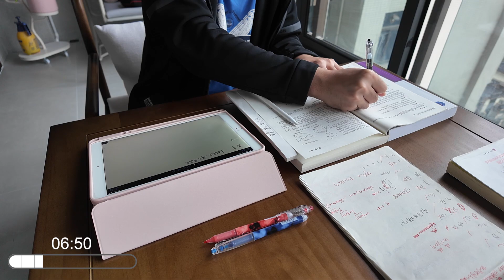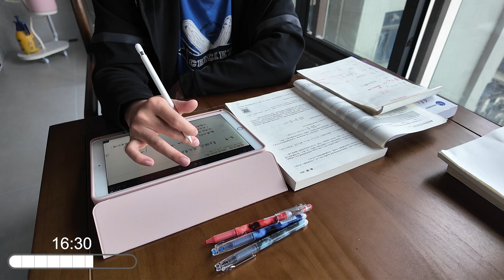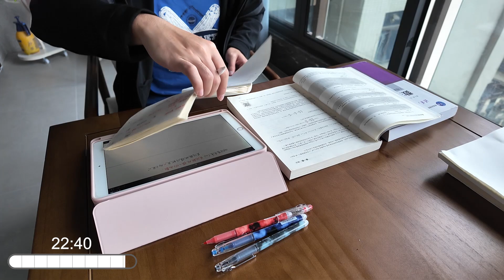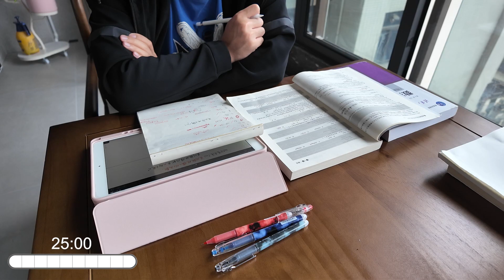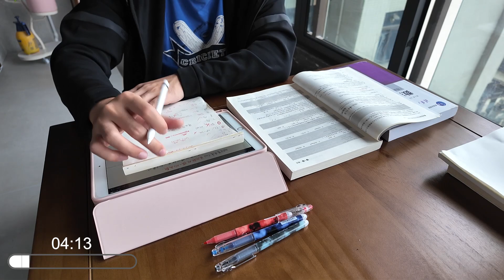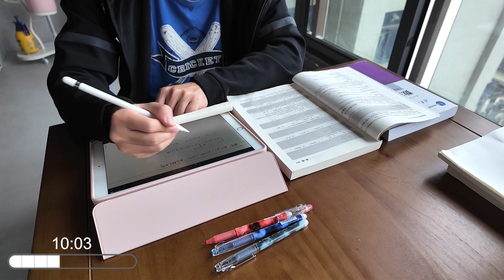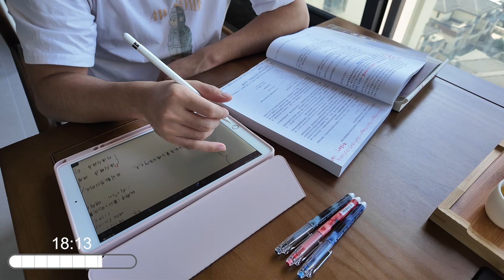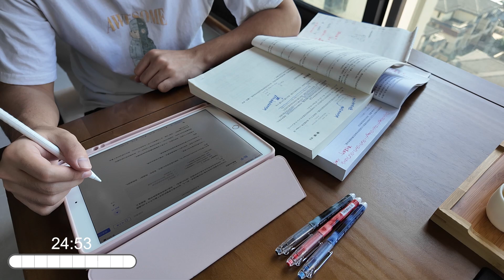📯1 hour【Study With Me】| White Noise + Background Sound | 🍅25mins/5mins Pomodoro | Tiemgo Study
hi~, I am Tiemgo🥰,
This is a new series to share the learning process✍️.
At the same time, I hope to accompany you to learn in this seriesl!

After the era of epidemic 😷,
The way we work and learn has changed dramatically,
More and more people are changing from offline to online.
The distance between people is far away,
Loneliness comes with it.
For this reason,
The series of 'Study With Me'📖 is even more important,
Hope you can feel we are working together 💪 and there is someone accompanying you forward 🏃 in my video!

If you want to relax, you can watch the beautiful sunset in my video🌅~
Every sunset is different.
All I did was record it,
and share with you,
I also hope that the beautiful sunset can heal you and let you forget all your troubles😌!

chapters：
[00:00:00] - INTRO
[00:00:07] - session #1
[00:25:23] - break
[00:30:26] - session #2
[00:55:30] -  break

📷Camera:
Dji Pocket3

🍅Pomodoro Technique:
This is a time management method,
The method uses a timer ⏱ to split a typical 25-minute work time and a 5-minute break,
And those time periods are called pomodoros.
The essential purpose of this time management technique is to reduce various influences (including external disturbances and distractions in the mind),
A unit of Pomodoro cannot be subdivided.
When interrupted during Pomodoro,
Only two cases are possible:
1. Use a memo 🏷️ to write down the things that suddenly come to your mind, and finish it after the end of the time period;
2. Or the current Pomodoro work is abandoned🚮 and must be restarted.